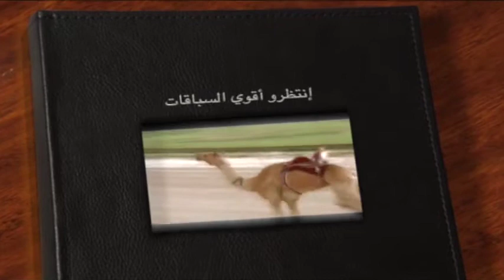ملخص أشواط سن الحيل والزمول تأهيل الوثبة الأسبوع الثالث ميدان الوثبة أشواط أبناء القبائل 12-11-2106